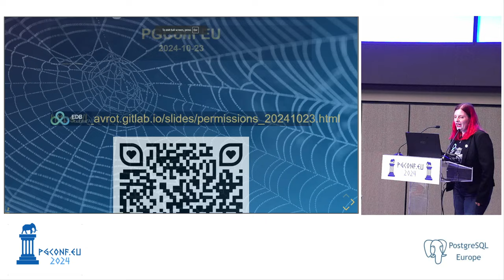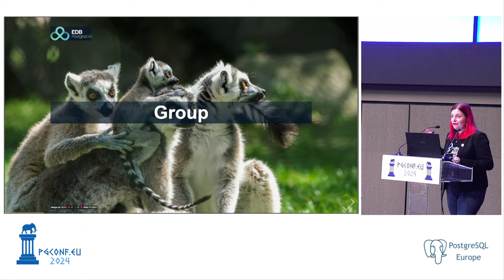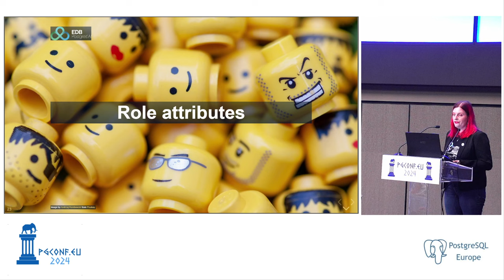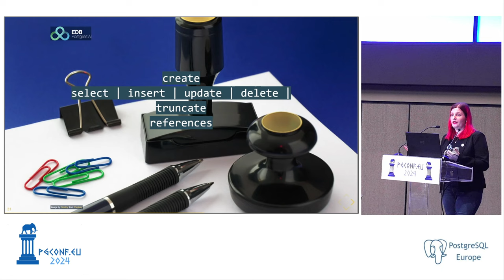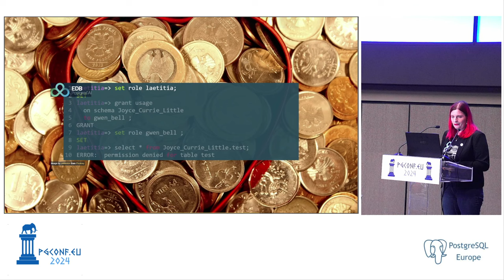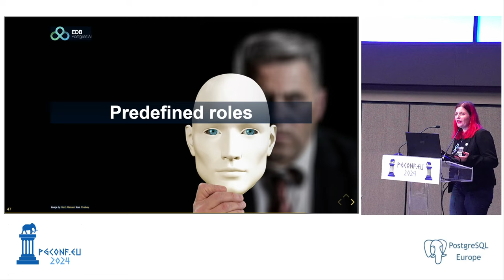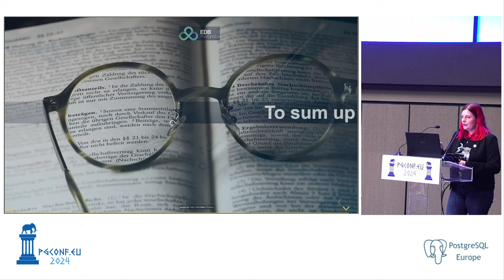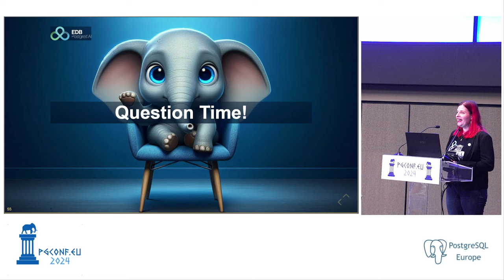Lætitia AVROT - Untangling the Web of PostgreSQL Permissions (PGConf.EU 2024)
Users, roles, and permissions in PostgreSQL - it sounds like a snoozefest, right? Wrong. This dull topic is a minefield of disasters waiting to happen. One wrong GRANT and suddenly your intern has DROP privileges on your production database. Oops.

In this talk, we'll navigate the treacherous waters of PostgreSQL's security model. We'll start with the basics - what's the difference between a user and a role anyway? (Spoiler: nothing, but don't tell anyone I told you that.) Then we'll dive into the nitty-gritty of permissions, from the obvious (SELECT, INSERT) to the obscure (TRUNCATE, anyone?).

But wait, there's more! We'll explore the dark art of role inheritance, where permissions spread like a virus through your database. You'll learn how to create a permissions structure that anyone can understand. You'll also learn to audit your setup without going insane.

By the end of this session, you'll have the tools to secure your PostgreSQL instance well. It will be tighter than Fort Knox. At least, it will be tight enough that your CEO can't accidentally delete the entire customer table. Whether you're a newbie or a seasoned DBA, you'll walk away with practical tips to make your database security less of a headache and more of a... well, slightly smaller headache.